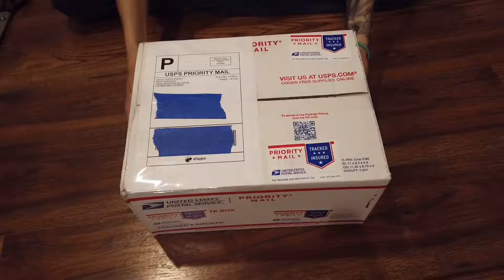Paph Paradise Paphiopedilum Unboxing - Mystically Contrasting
Unboxing of a blooming sized Paphiopedilum Mystically Contrasting (Mystically Wood x Macabre Contrasts) in a 3.5” pot from Paph Paradise!

Arrived a little dry but still perfect and well packaged! Ordered 3/20, shipped 3/22 from California and received 3/25 in Maryland👍 I’m super happy with my first purchase from PaphParadise.com and will definitely be ordering more, thank you so much!!☺️

*not paid or sponsored in any way, all videos are my own and for your entertainment/info!😁